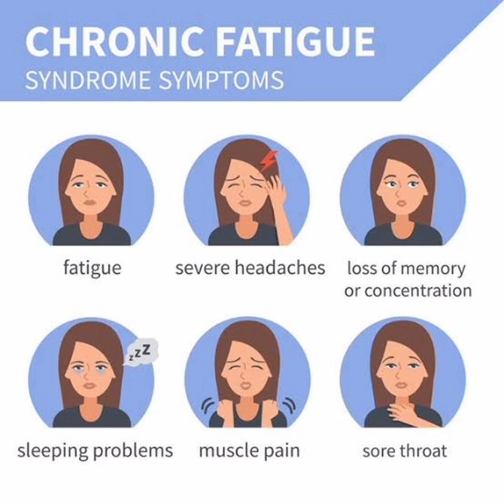Chronic Fatigue Syndrome mrcpch Recall Communication